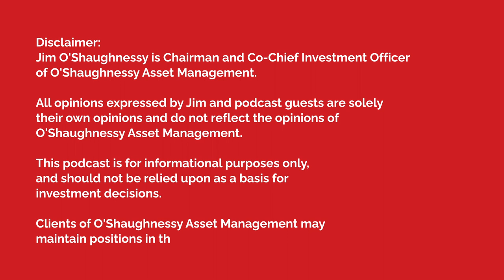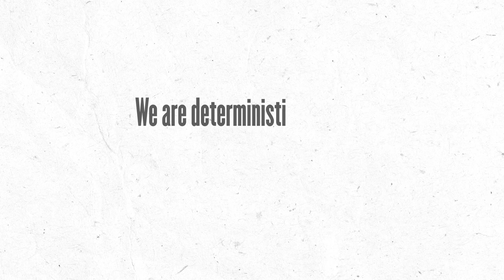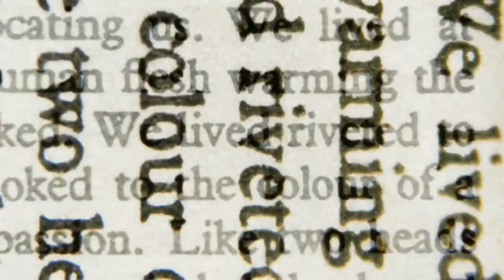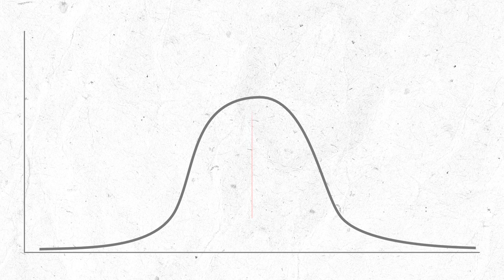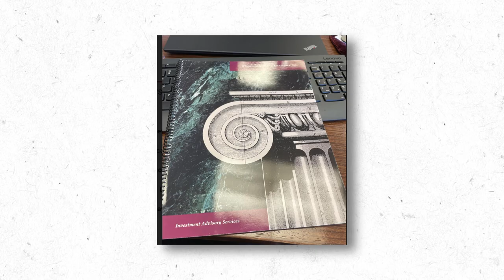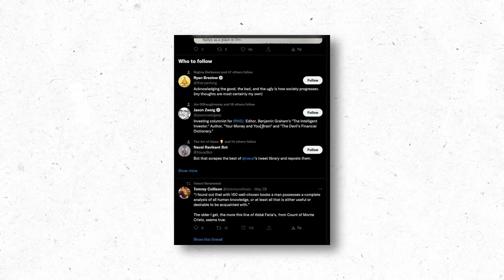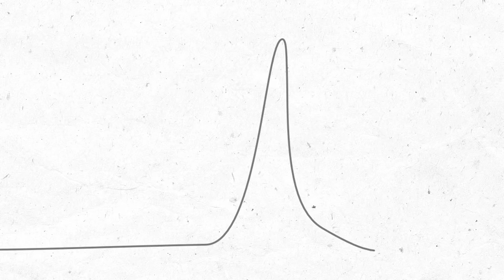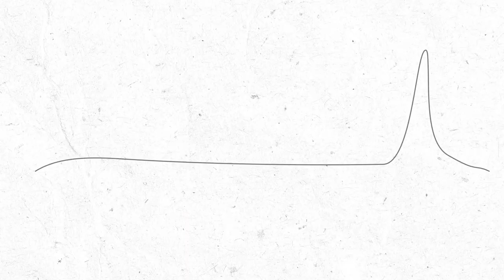What is the Great Reshuffle? | The Great Reshuffle Ep. 1 (Part 1)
“All of our old models are collapsing. Information flow is accelerating so fast that we don’t know what’s going on most of the time. We’ve got to learn to put a lot of things in the “maybe” state and keep open minds.” ~ Robert Anton Wilson

Robert Anton Wilson wrote that in 1992—much before the internet had a significant penetration across the globe. Over the decades, the internet has brought such exponential change to almost every aspect of our lives, that it makes the quote by Robert feel both like an understatement, and ever more important at the same time.

Your understanding of the Second Law of Thermodynamics is no more limited to the teaching capability of your local school teacher when you can watch a lecture from a professor at MIT on YouTube. You no more have to travel to the other side of the globe for better work opportunities when you have Zoom and Slack. The three big media houses do not have their monopoly on your news anymore, instead, they’ve been replaced by Substacks and podcasts run by individuals. The examples of how the internet has affected every aspect of our lives are endless—both good and bad.

We believe we are now at an inflection point where the old models will soon stop working and those who are able to put a lot of things in the “maybe” state and keep open minds will thrive, while those who remain attached to the status quo will find life ahead much difficult. We’re calling this inflection point, “The Great Reshuffle”.

Today, we are releasing our first video exploring The Great Reshuffle and how *you* can prepare better for the world that’s shaping up as we speak. And no, we are not going to give you a set of rules or a prescription to follow, but help you understand the new models that are going to replace the old ones.

In this introductory video, we discuss the importance of probabilistic thinking, the transition from a corporate employee to a knowledge worker, how the internet is the greatest variance amplifier and how you can leverage it, the democratization of media, and a lot more!

Episode Chapters:
00:00 - Intro & Disclaimer
00:38 - Overview of the Great Reshuffle
03:15 - The new world
06:08 - The old world
08:31 - Why Jim?
10:02 - Future of Work
13:18 - Variance amplification
14:55 - The old rule book for success
18:22 - The fight of the elites